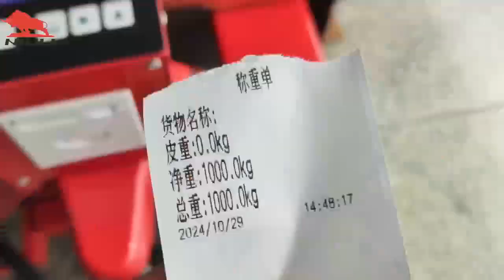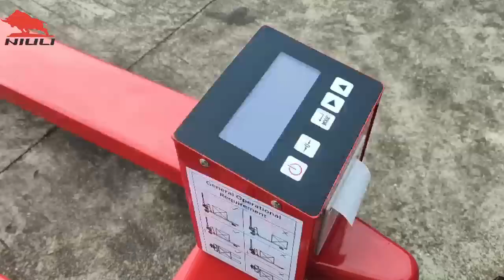Lift & weigh in one go! 🚚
NIULI Hand Pallet Truck, in this video we show the features and benefits of using this innovative tool designed to simplify your workflow, allowing you to seamlessly lift and weigh your loads up to 1000 kg.

💡By integrating weight measurement with load handling, our Hand Pallet Truck eliminates the need for separate weighing operations, saving you time and reducing operational complexity. Enhance your warehouse productivity and ensure precise weight calculations with every move.

☎ If you need help，call us pls